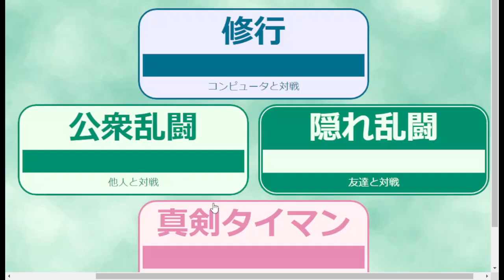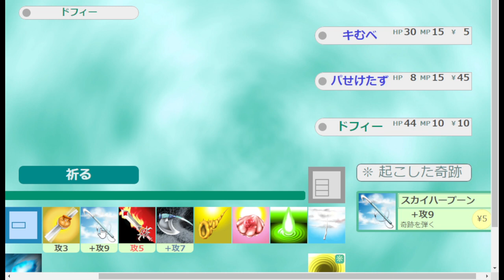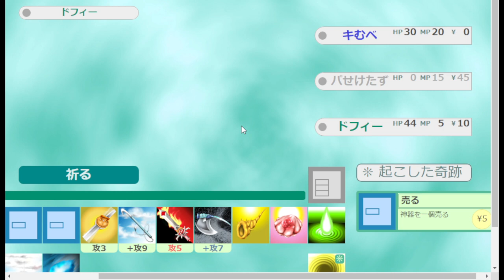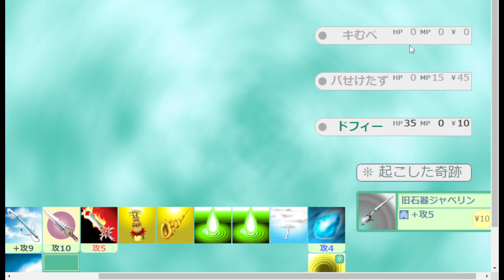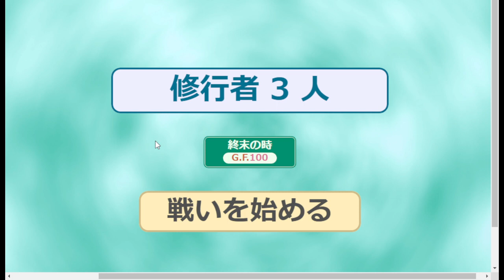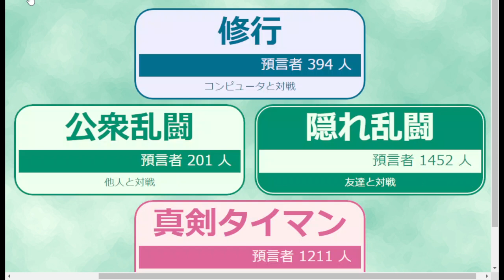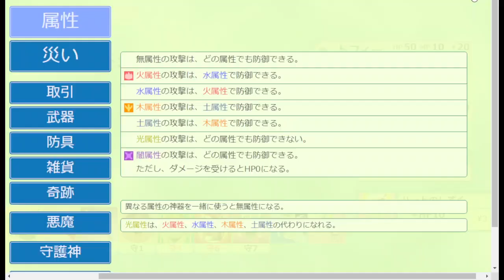ちょこっとゴッドフィールド